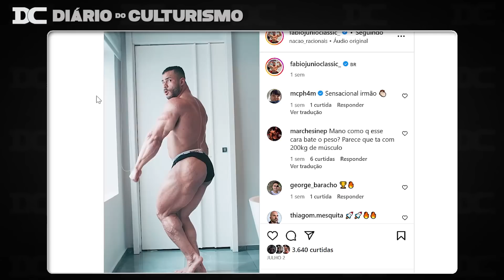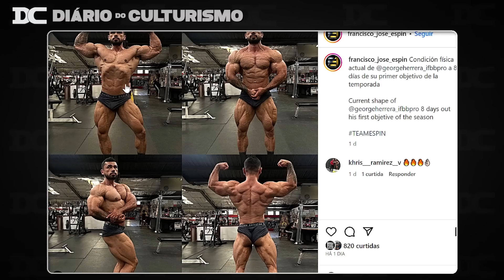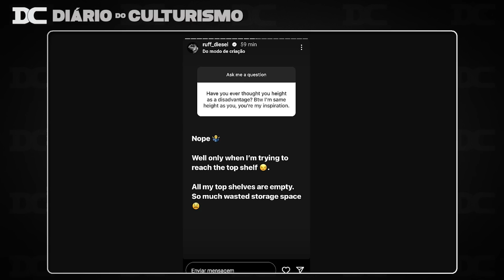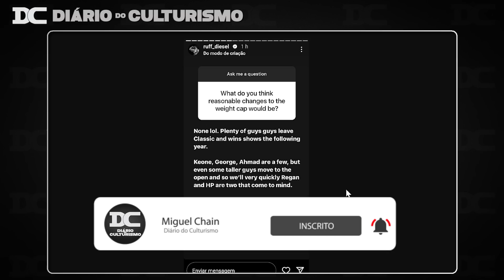Ruff Diesel foi sincero nas respostas? + Fabio Junio favorito no México + Caike Pro pernas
Link do Video  Original:
Caike Pro

Content:
00:00 - Caike Pro
01:08 - Fabio Junio
02:40 - Ruff Diesel